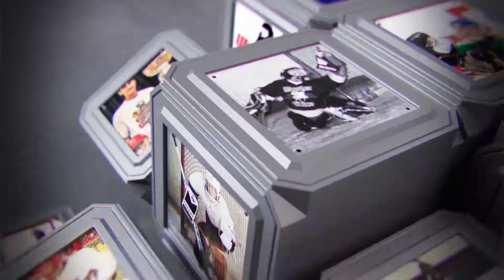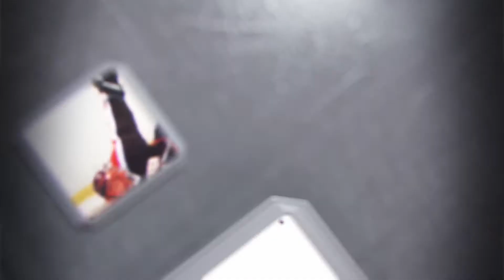Hosers vs. Caels Angels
So I forgot the memory card for my GoPro for the first game of the MNWAHL fall season, and the Hosers first with our sweet new jerseys. I'm bummed I did too as I played well, and we won 4-2.

This week we played Caels Angels. I didn't play bad, they got some weird bounces, and and let up two goals I'm still stewing over. What was encouraging from this game was the fact that the boys didn't give up when down, and skated till the final horn. I'm already looking forward to next game.